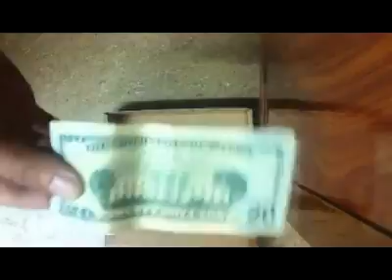Magic mobile phone become 20 dollars by Ros Santana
Magic mobile phone become 20 dollars by Ros Santana,Magic, mobile, phone, become, 20, dollars, Ros, Santana,Magic mobile phone become, 20 dollars, Ros Santana